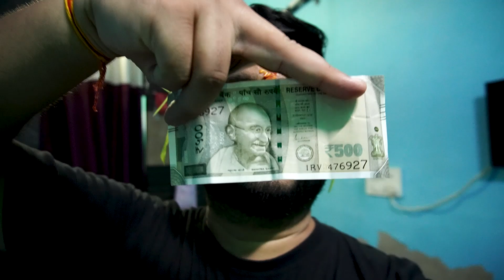Celebrating 🎉 Uttarakhand's Harela Festival | Pahadi Lifestyle Vlog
Today, we are celebrating our uttarakhand's festival "harela". this is my first funny family vlog &  pahadi lifestyle vlog.
So, in this video you will get a dose of happiness and vibe of being in uttarakhand. where everyone in india  is celebrating sawan mahina, we as uttarakhandi celebrates harela festival.
HAPPY HARELA EVERYONE

Uttarakhand Harela Festival Vlog
festival rangoli
harela tyohar
harela tyohar kumaon uttrakhand
कुमाऊनी त्योहार हरेला
harela tyohar kyun manyata jataa hai
ji raya jagi raya
harela festival uttarakhand in hindi
हरेला पर्व
harela festival
harela parv
harela kaise mnate hain
harela ka tyohar kab hai
हरेला त्यौहार क्यों मनाया जाता है ?
harela tyohar uttarakhand
family vlog
daily vlog
funny family vlog
travel vlog
ghumakkad joshi